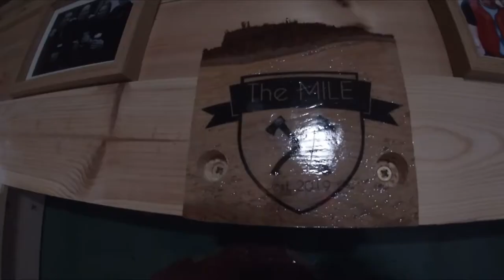The Shining inspired custom Poker Table. Homemade in lockdown 2020. Man cave Overlook Hotel carpet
Small 4 man poker table made for the garage.  The garage is only 8 feet wide so had to make it small enough to fit that but to be comfy to sit at.  Will comfortably seat 4.  Faux leather arm rest, battery powered led, custom cloth, lug-nut construction so top can be taken off for storage and foam under playing cloth for a bit of bounce and tactility. Any questions, get in touch. 😀